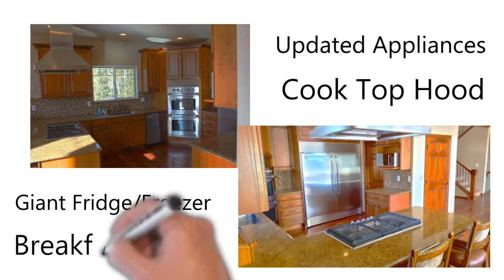Morrison Real Estate Orson Hill Realty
Evergreen   Realtors  Orson Hill Realty

 Homes for sale Evergreen CO   Real Estate Agent Denver  CO  Selling Your Home In Golden Colorado

the evergreen colorado real estate market is so dynamic and ever-changing that there are always exciting properties listed on any given day.
evergreen, co real estate video walkthrough.
residential real estate in evergreen ranges from older cabins to majestic homes on large acreage  along with some condos and townhouses..

30792 Southview Dr. # 110 A
Evergreen, CO 80439